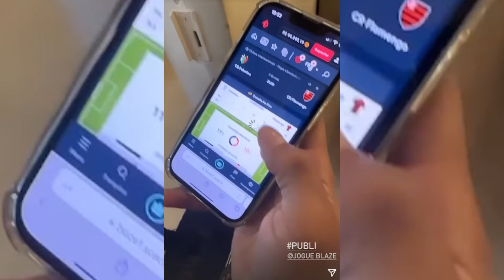MC POZE viraliza comemorando ANIVERSÁRIO da sua FILHA JÚLIA…